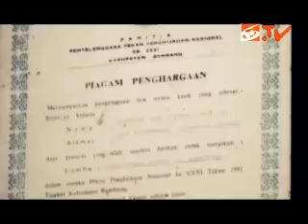iProud - Suyadi: "Profesor Mangrove" dari Rembang.mp4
Suyadi dijuluki profesor mangrove oleh pelajar dan mahasiswa. Julukan itu bukan tanpa alasan kuat. Sebab, Suyadi, meski hanya lulusan SMP, sangat menguasai seluk-beluk mangrove. Mulai dari teori hingga praktik, baik pembibitan maupun perawatan.